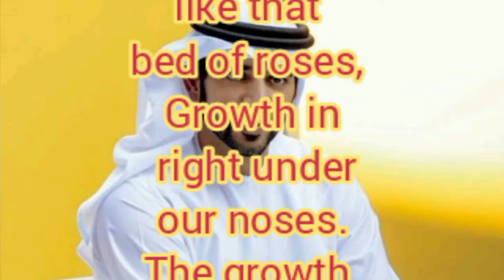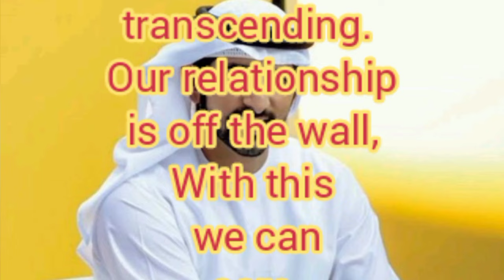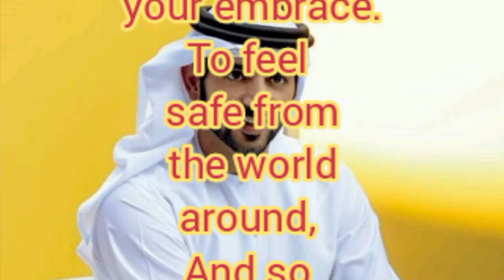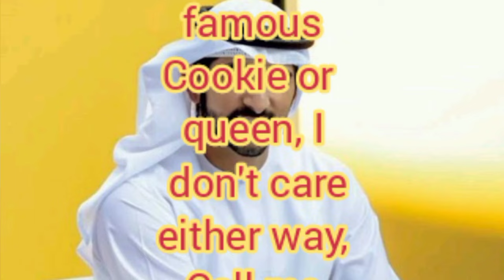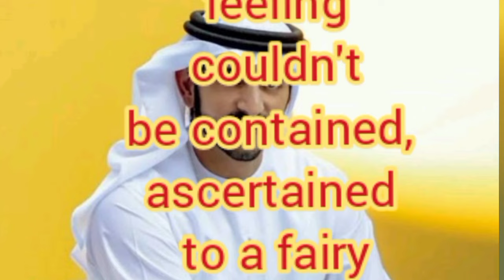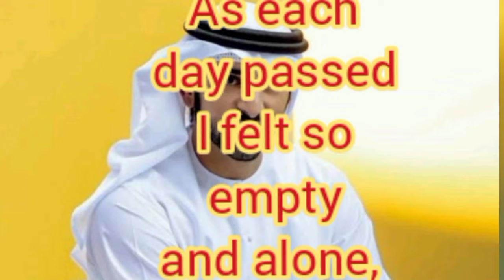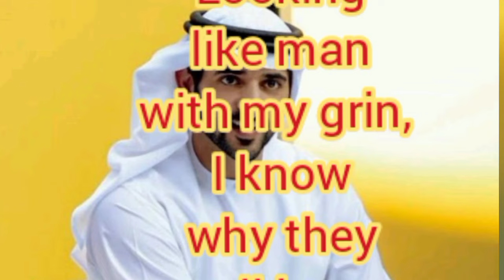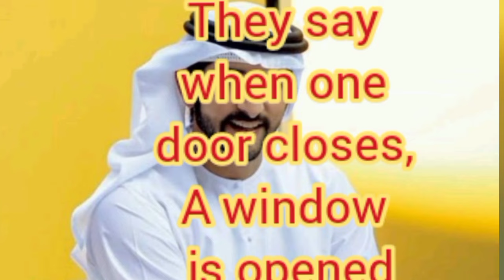Fazza poem 2024.fazza hamdan bin mohammed | dubai prince sheikh hamdan, status | who is the prince